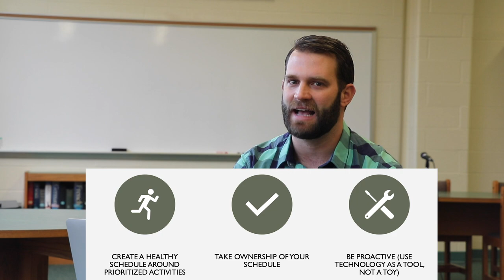Finding Virtual Success at Greencastle-Antrim High School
GAHS cares about you!